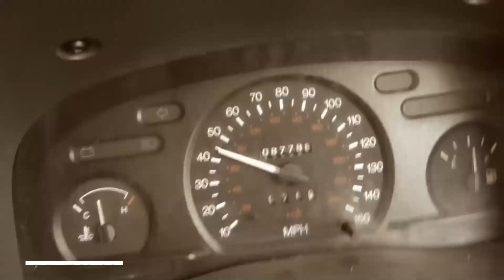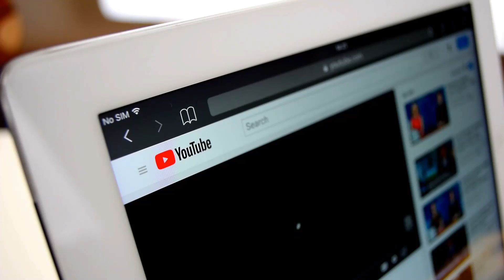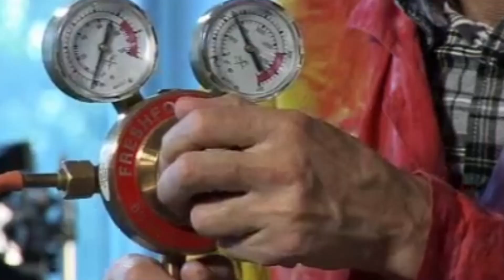Weird Experiments With Unexpected Results